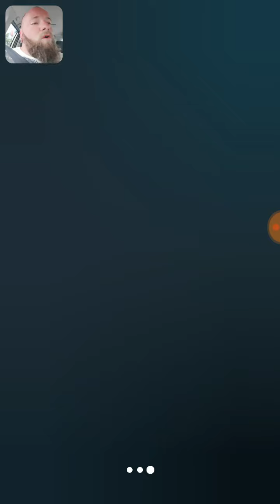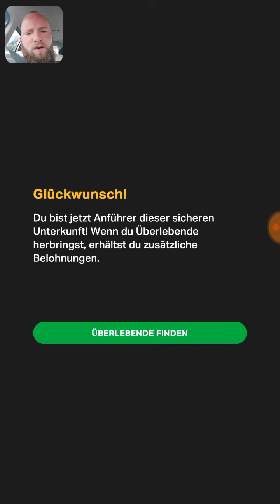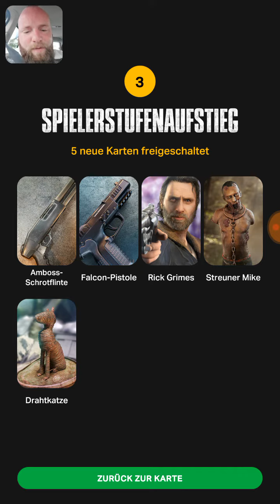The Walking Dead: Our World 💀 001 - Pokémon Go mit Zombies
Es ist neu erschienen, The Walking Dead Our World, Pokémon Go mit Zombies für Android. Erhältlich im Playstore